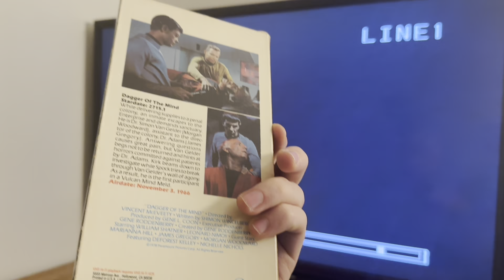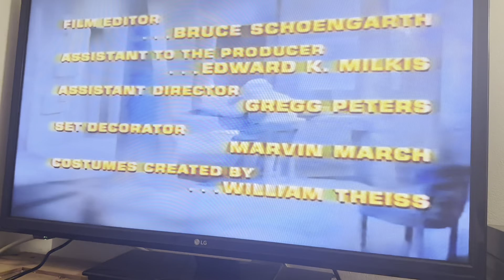Opening/Closing to Star Trek Dagger of the Mind 1985 VHS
TV air date: November 3, 1966
Tape print date: (The month is scratched off) 19, 1987, the lid says "_74"
Duplicated by Bell & Howell/Columbia Pictures/Paramount Video Services

List of contents:

Opening:

1.) Copyright Warning screen
2.) Paramount Video logo (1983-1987)

Closing:

1.) Star Trek end credits
2.) Desilu Productions logo (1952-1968)
3.) Desilu Productions logo (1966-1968)
4.) Paramount Television logo (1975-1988)